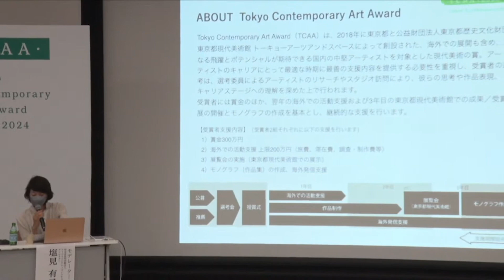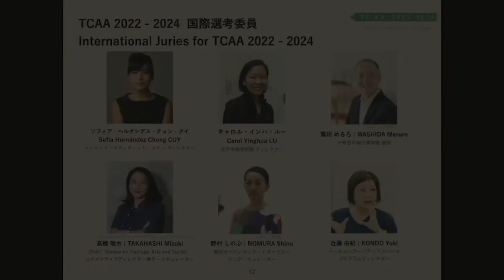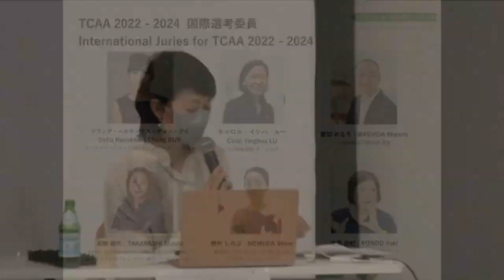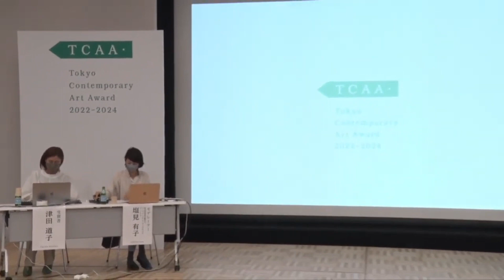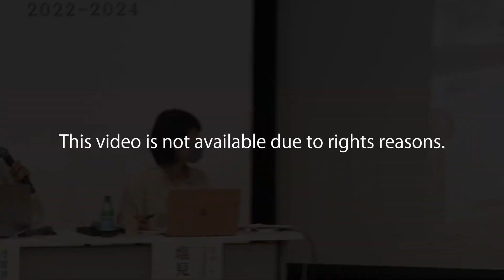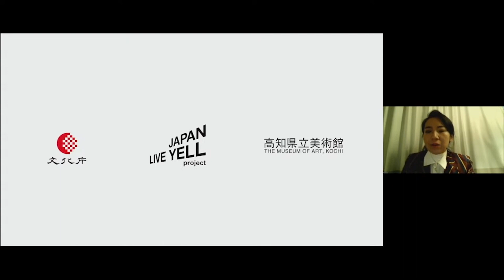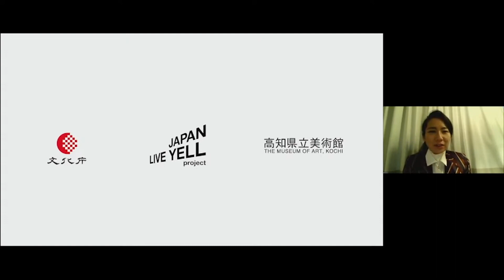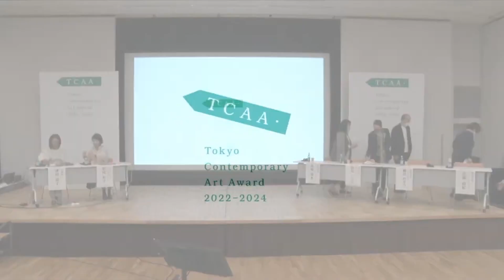Tokyo Contemporary Art Award 2022-2024 Symposium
Date: 2022/3/20(Sun) 14:40-16:10
Venue: B2 Auditorium, Museum of Contemporary Art Tokyo

Panelists:
[Winners] TSUDA Michiko
Saeborg *online
[International Selection Committee]
TAKAHASHI Mizuki (Executive Director and Chief Curator, CHAT (Centre for Heritage, Arts and Textile))
NOMURA Shino (Senior Curator, Tokyo Opera City Art Gallery)
WASHIDA Meruro (Director, Towada Art Center)
KONDO Yuki (Program Director, Tokyo Arts and Space)
Moderator: SHIOMI Yuko (Director, Arts Initiative Tokyo [AIT] / Selection Secretariat)

▼TCAA Symposium
・TCAA 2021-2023（Winners: SHIGA Lieko, TAKEUCHI Kota）
   • Tokyo Contemporary Art Award 2021-202...

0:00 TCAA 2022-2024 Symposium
2:43 About TCAA
4:37 About final selection
5:54 About schedule of TCAA
6:27 Past Award Winners
8:16 International selection committee for TCAA
8:53 About the selection
9:03 The message from the selection committee, Sofía HERNÁNDEZ CHONG CUY
15:20 Comments on Tsuda Michiko
26:02 The message from the selection committee, Carol Yinghua LU
29:07 Comments on Saeborg
50:53 Introduction about the works by Tsuda Michiko
01:05:52 Introduction about the works by Saeborg
01:20:00 Discussion with international selection committee and winners